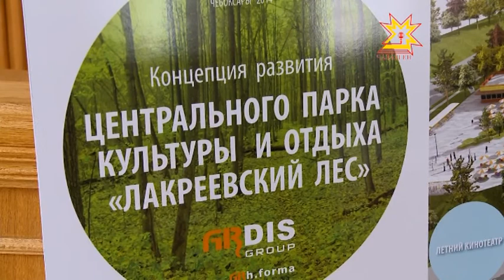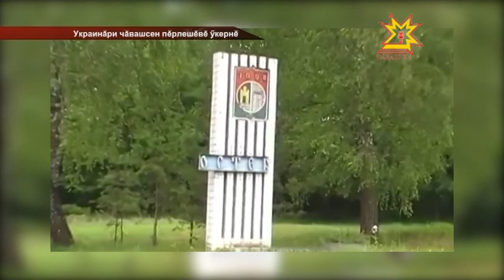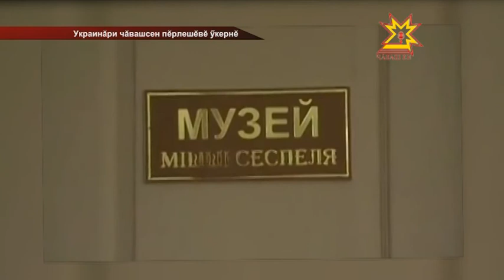Республика 10.07.2014 на чувашском